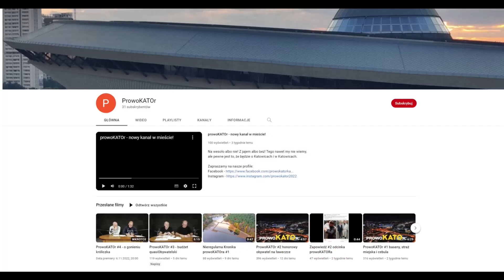ProwoKATOr #37 Dlaczego prezydent Marcin Krupa nie lubi mieszkańców Murcek?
Posłuchajcie opowieści o naszym mieście i dzielnicy, w której mieszkają ludzie pracowici, wiedzący czego chcą i potrafiący walczyć o swoje racje. Posłuchajcie historii o Murckach, parku, lodowisku i o tym jak mieszkańcy chcieliby głosować na Prezydenta Krupę... Zobaczcie wreszcie, jak Prezydent nie chce głosów, rzuca mieszkańcom kłody pod nogi i stara się nie zauważać ich potrzeb.

Film dedykujemy pamięci Piotra Konarzewskiego (zm. styczeń 2021 r.), cenionego radnego dzielnicy i działacza społecznego, założyciela i prezesa tamtejszego hokejowego przedszkola.